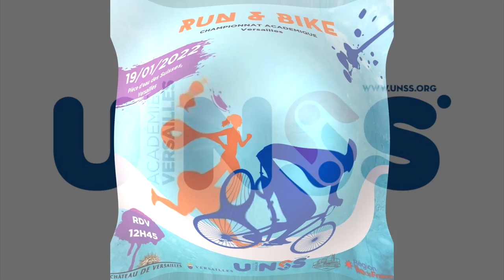RUN & BIKE 2022 UNSS Versailles